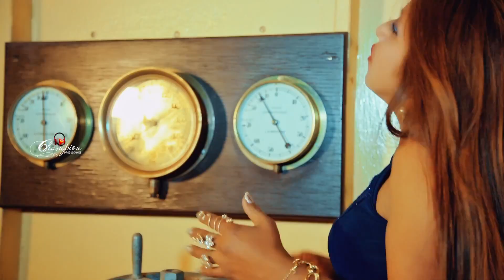Yanet Flores - El Viejo (Oficial)